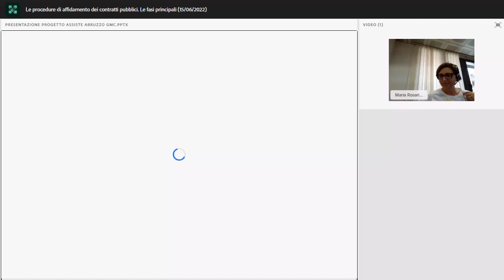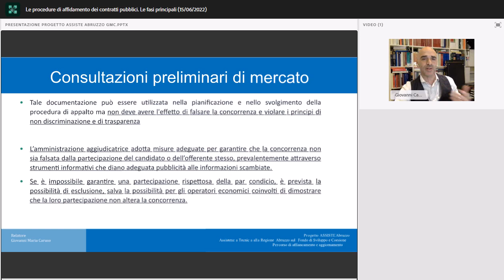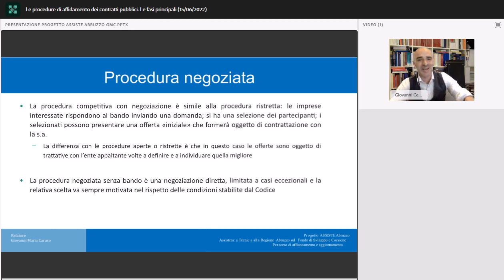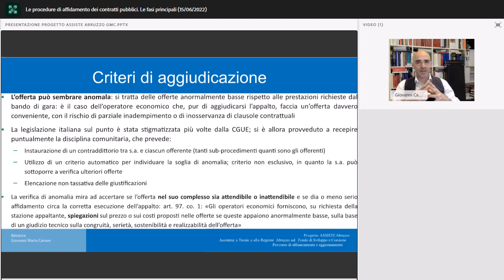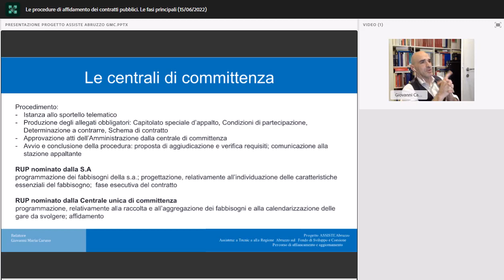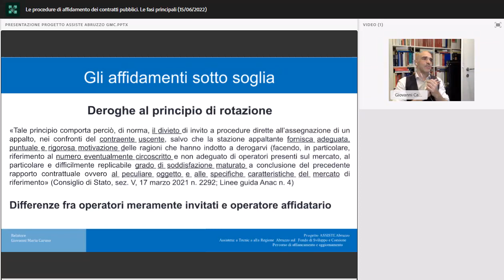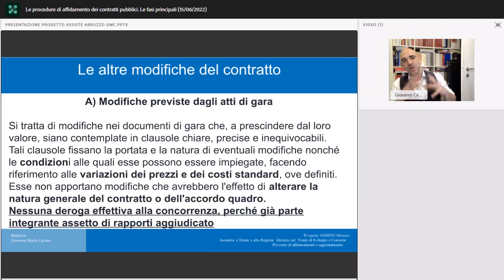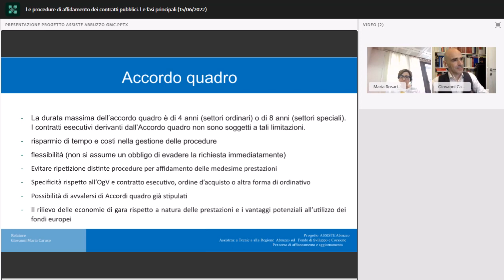Le procedure di affidamento dei contratti pubblici Le fasi principali 15 06 2022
Focus: Appalti pubblici:
Procedure di affidamento dei contratti pubblici e fasi principali;
Affidamenti sotto soglia;
Aiuti di Stato.